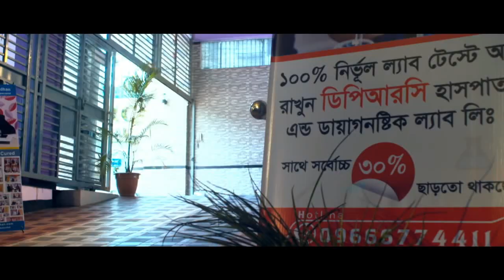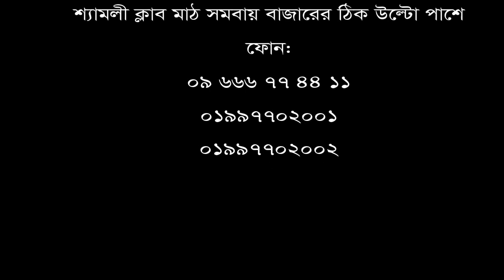ঘাড় ব্যথায় দ্রুত সমাধান পেতে ভিডিওটি দেখুন।